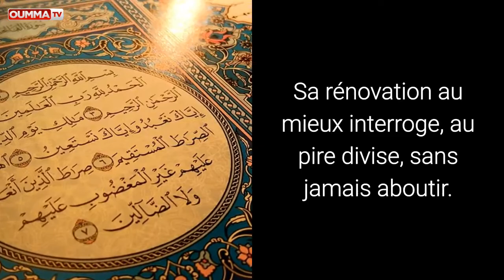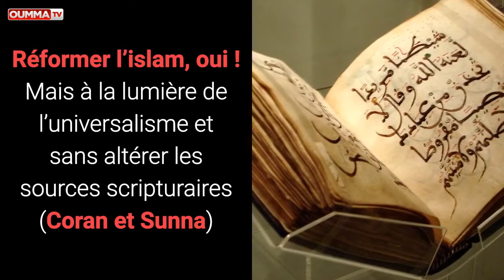« Islam, la dernière chance » , le livre d’entretien entre Nour-Eddine Boukrouh et Saïd Branine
Éternellement débattue, jamais tranchée, la réforme de l’islam fait consensus sur un point : elle est nécessaire ! Sa rénovation au mieux interroge, au pire divise, sans jamais aboutir. Comment faire sortir l’islam de cette impasse pour le remettre dans le sens de l’Histoire ? Le livre  « Islam, la dernière chance »  (Ed. Entrelacs ) pose les bonnes questions sans détours : Pourquoi réformer ? Comment réformer ? Que réformer ? Qui est habilité à réformer ? Ce livre d’entretien entre N. Boukrouh et S. Branine éclaire d’un jour nouveau la revivification de l’islam. Éminent intellectuel algérien et disciple de Malek Bennabi (un des plus grands penseurs musulmans du 20ème siècle), Boukrouh travaille sur la question de la réforme depuis 40 ans.Il propose de nouvelles pistes de réflexion au fil de ses échanges avec S. Branine, co-fondateur et directeur de la rédaction d’Oumma.

Réformer l’islam, oui ! Mais à la lumière de l’universalisme et sans altérer les sources scripturaires (Coran et Sunna). Ce livre rappelle que l’idée de réforme n’est pas une hérésie en islam. Le prophète (SAWS) lui-même la préconisait. « Islam, la dernière chance » sortira le 7 mai   en France et fin mai en Algérie.  Saisissez cette chance de le lire !